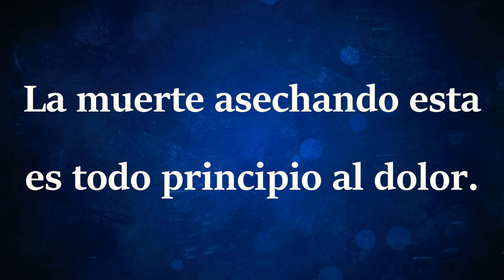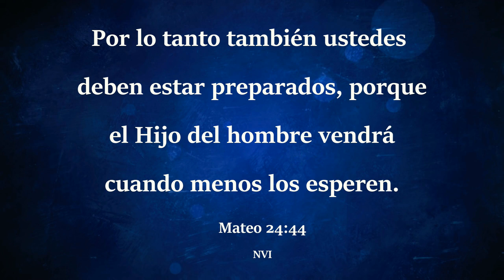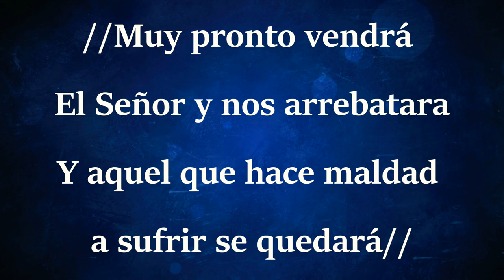Muy pronto Vendrá el Señor - Cover (Hugo Cisneros)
Cover del Duo Inspiración de Jesús